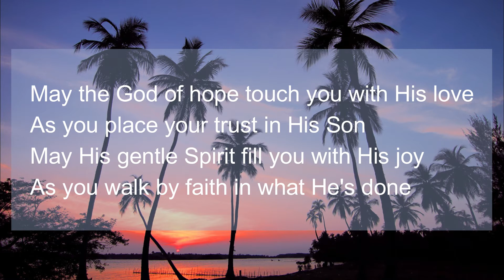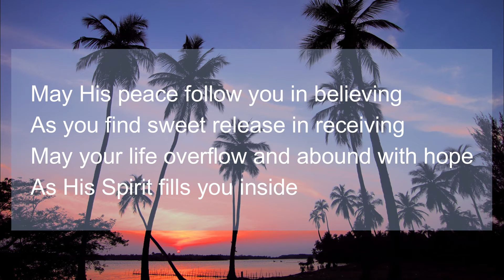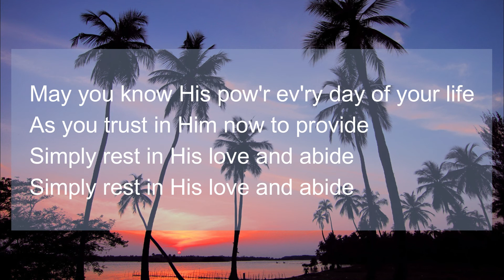Rest in His Love and Abide (Paul Johnson) | Piano | Accompaniment | Minus One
Words and Music by Paul Johnson
Popularized by John Bauer
From the Album My Gift... My Lord

Piano Cover by Cyrus Bermejo
Performance Track (Piano)